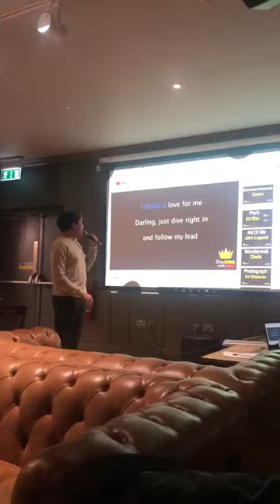Perfect - Ed Sheeran (Cover) at St Andrews Union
Just had a nice place to hang out and sing.